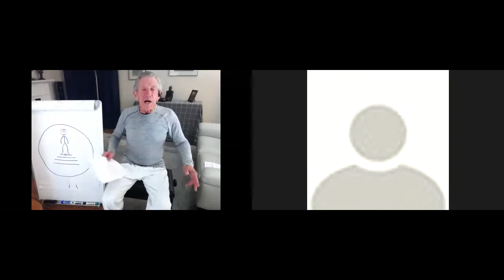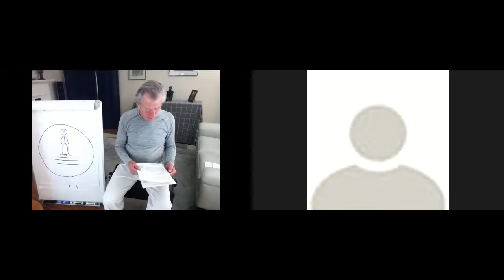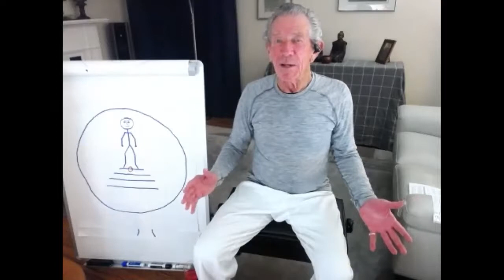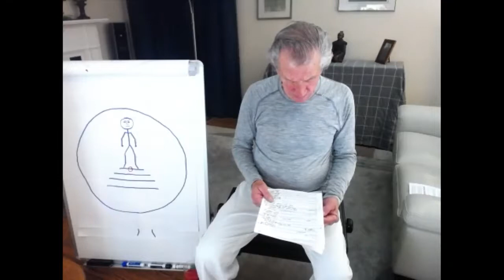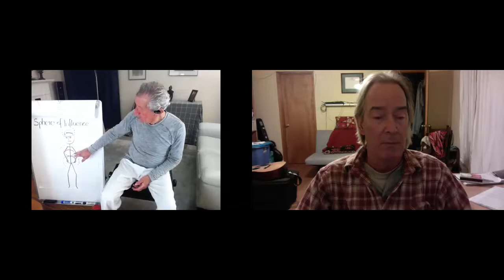Aikido, Nadeau December 2020, Nadeau Shihan, Virtual Dojo, 2020-10-09